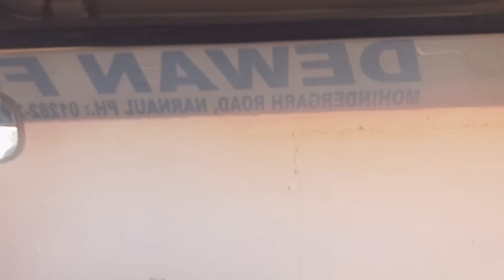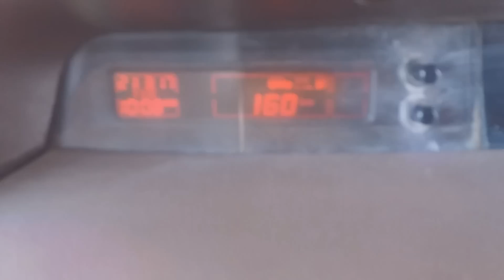Interior part of the Mahindra Bolero ZLX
Car care
cars
car videos
mahindra
bolero
zlx
mahindra bolero zlx